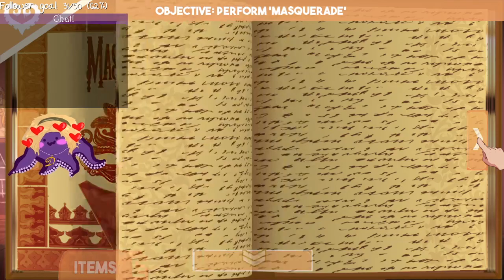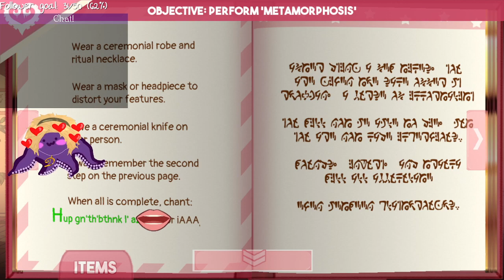Sucker for Love Ch 2: Staring at Estir VOD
*may be times where frame rate is low, sorry about that! AUDIO IS CRUNCHY im so sorry